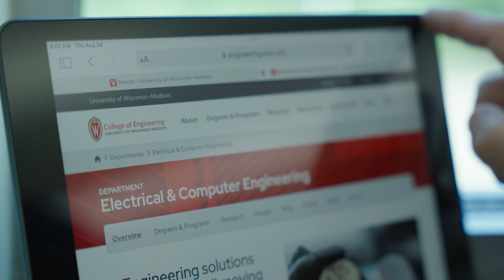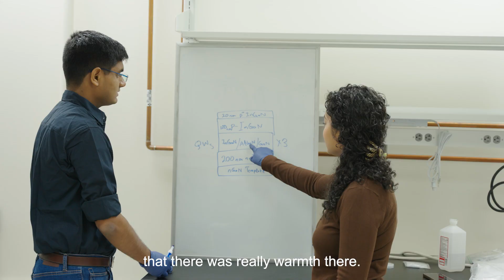Professor Shubhra Pasayat - Department of Electrical and Computer Engineering at UW-Madison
Meet Shubhra Pasayat, an Assistant Professor in the Department of Electrical and Computer Engineering at the University of Wisconsin–Madison. She is a student-focused educator and award-winning researcher. Leading the Wide-Bandgap Materials and Devices Lab, Pasayat’s research includes the design and growth of wide and ultra-wide bandgap materials such as group III (Aluminum, Gallium, Indium) nitride and oxide using metal-organic chemical vapor deposition (MOCVD).

View Pasayat’s faculty profile video to hear more about her work on transistors that help convert energy more efficiently, which in turn makes commonly used electronic devices more efficient and faster. She also discusses why she chose to conduct her research at UW–Madison, and specifically, the Department of Electrical and Computer Engineering.